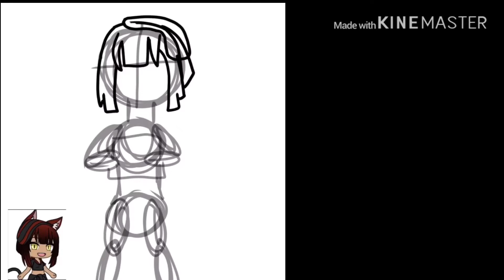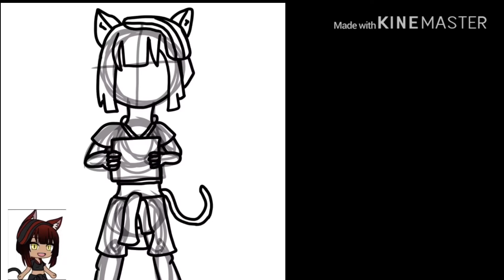Speed-through of how I made the picture for the Art Contest.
Idk what to put here...:| Have a great day or night!